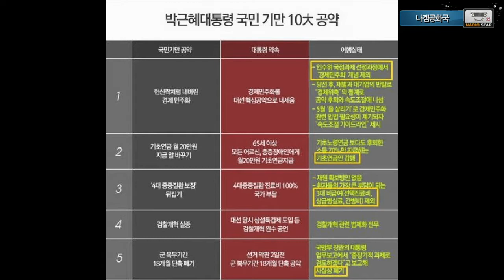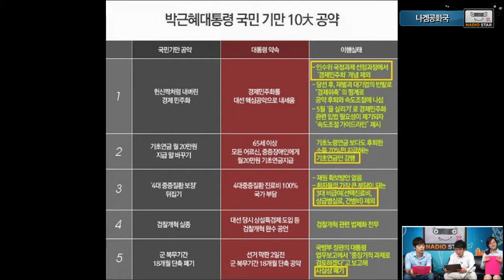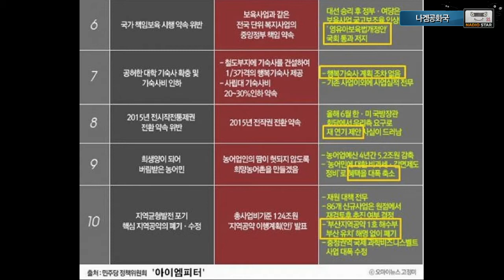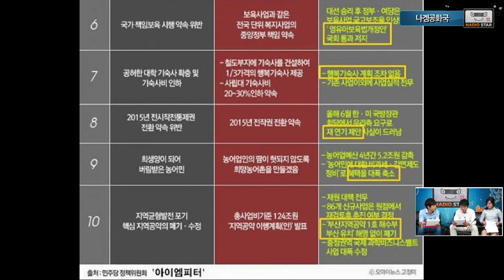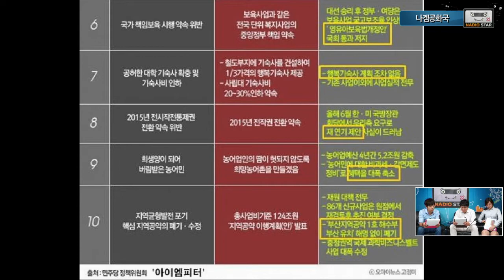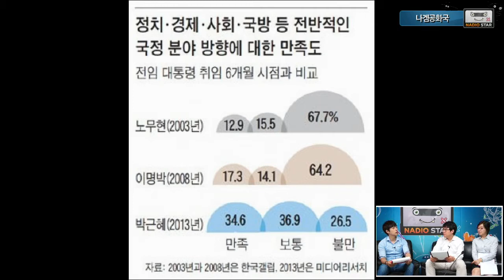130827 나겜공화국 30화 1부 하